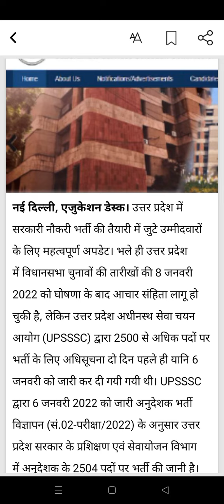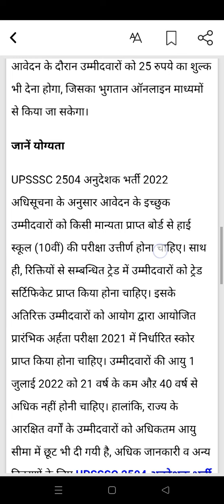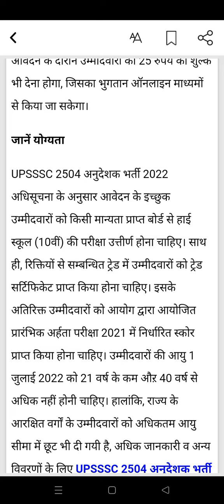BIG BREAKING। उत्तर प्रदेश में 2500 से अधिक पदों पर नई भर्ती। देखें पूरी खबर।